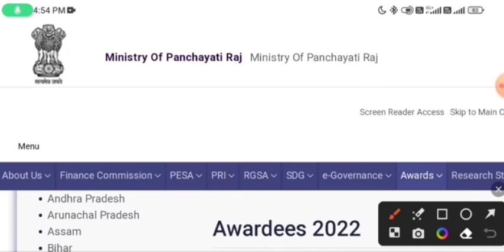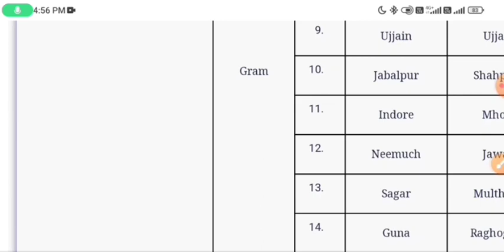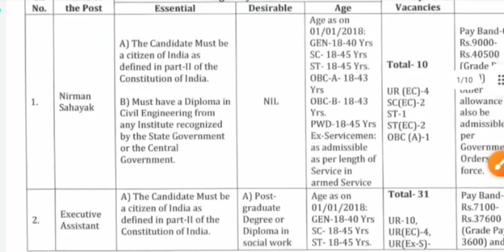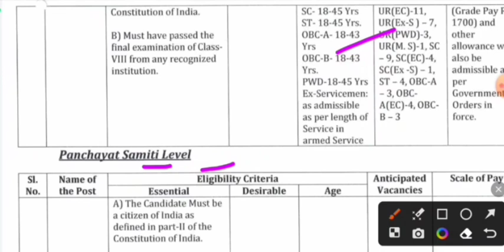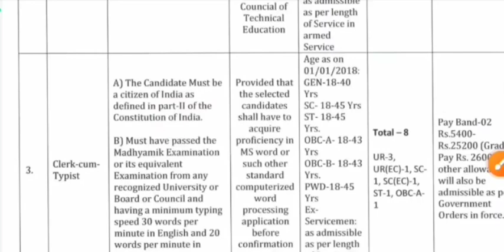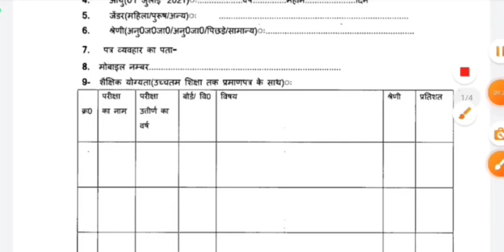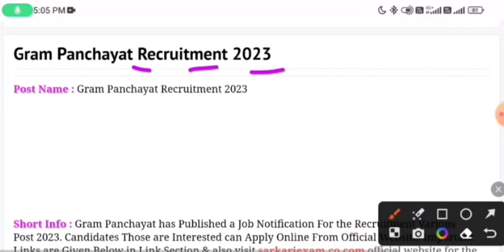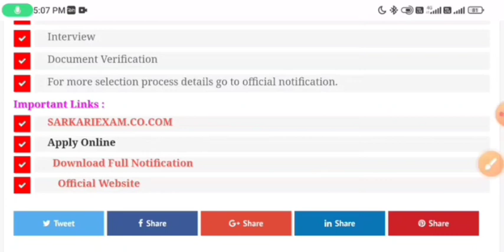पंचायती राज विभाग भर्ती 2023 | Gram Sevak, Panchayat Sachiv Vacancy 2023 | New Govt Vacancy 2023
Topic:-
ग्राम सेवक और पंचायत  सचिव  भर्ती 2023 ग्राम पंचायत भर्ती 2023 सर्व शिक्षा अभियान भर्ती 2023 ग्राम रोजगार सेवक भर्ती
आंगनवाड़ी सुपरवाइजर
SARKARIJOB

ग्राम पंचायत भर्ती 2023 apply online form / सर्व शिक्षा अभियान भर्ती 2023 / Govt Job 2023 Anganwadi​ supervisor bharti 2023 / Gram panchayat bharti 2023 | SARKARIJOBGYAN gram sevak panchayat sachiv bharti 2023

rpf,
new vacancy,
wcd.nic.in anganwadi2023
bsf new vacancy 2023,
2023 new vacancy,
vacancy 2023